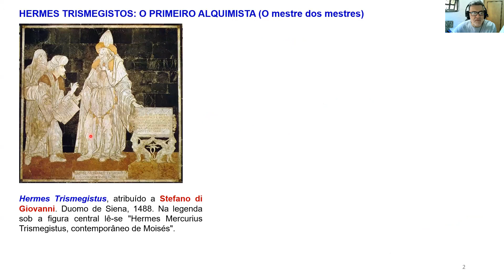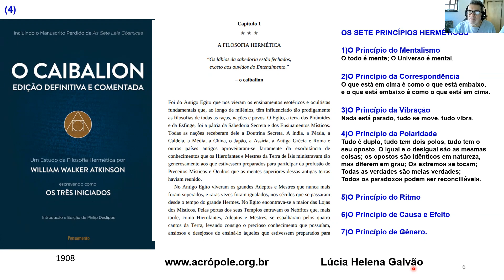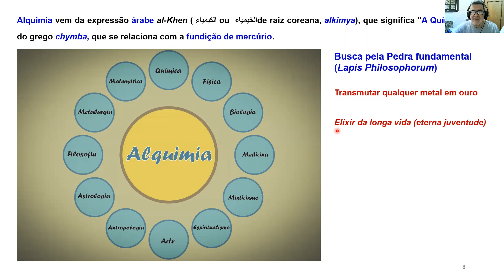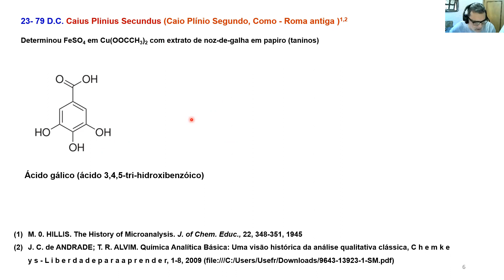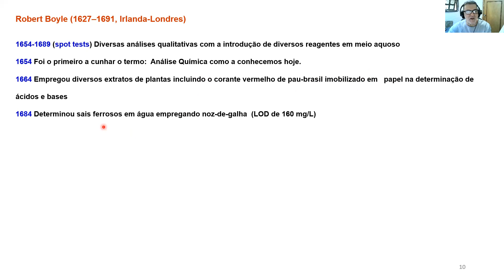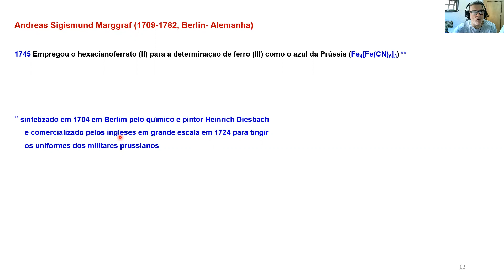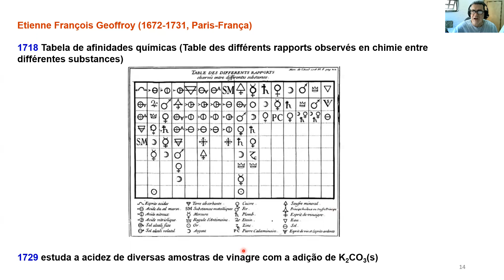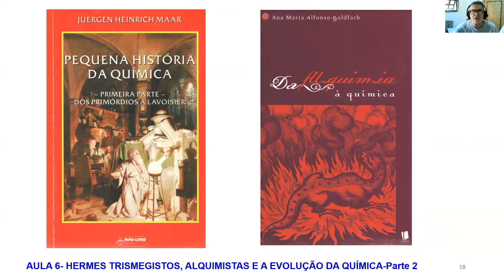Equilíbrio Iônico - Prof. Fatibello (DQ/UFSCar). Aula 05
Aula 05- Hermes Trismegistos, Alquimistas e a Evolução da Química-Parte 1